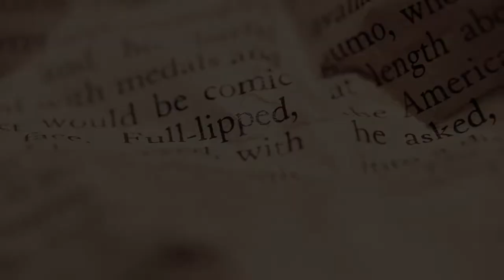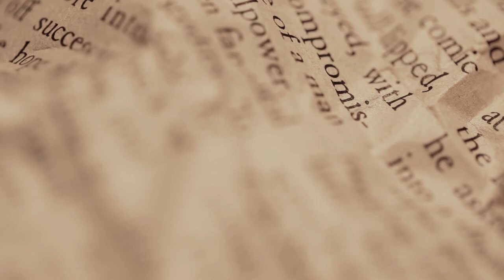Put Your Ass Where Your Heart Wants to Be with Steven Pressfield – Ep. 179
Steven Pressfield is a screenwriter and NYT best-selling author. Having worked for 27 years before having his first novel published, Steven understands a lot about creating from a place of action instead of creating from a place of expectation. Steven believes that we have no control over external circumstances; we only have control over our self-discipline, our self-motivation, and how smart we can work.

In this episode, Dr. Jade and Steven discuss his creative process, the importance of being committed to the work we want to share with the world, and the importance of ‘putting our ass where our heart wants to be’ meaning committing to certain goals so we can get the outcome of this effort. With a very straightforward approach, Steven also explains that once we dedicate ourselves to our purpose, everything unfolds in front of us – even if it takes a long time.

Book: Put Your Ass Where Your Heart Wants to Be by Steven Pressfield